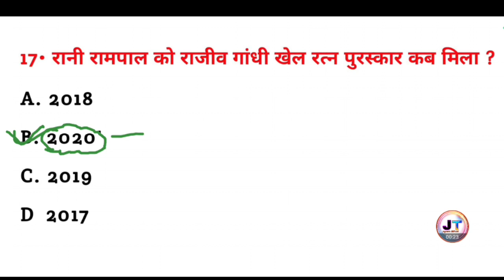रानी रामपाल को राजीव गांधी खेल रत्न पुरस्कार कब दिया गया था ? || General knowledge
रानी रामपाल को राजीव गांधी खेल रत्न पुरस्कार कब दिया गया था ? || Rani Rampal ko Rajiv Gandhi Khel ratn puraskar kab Diya gaya tha